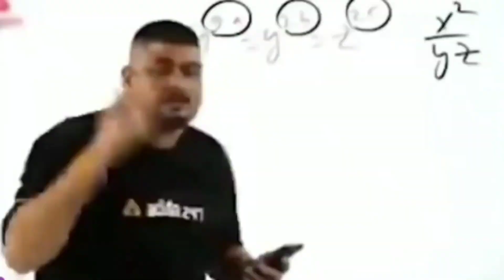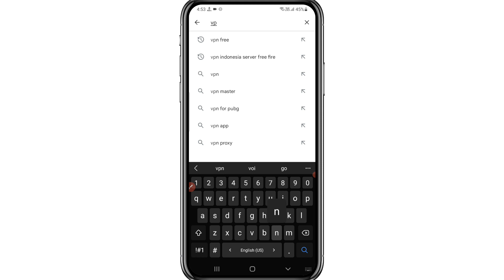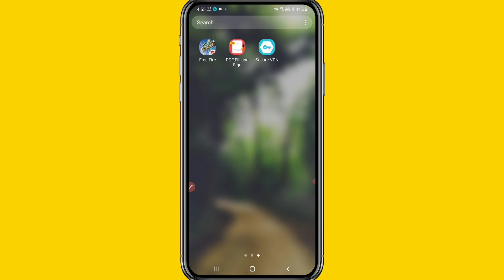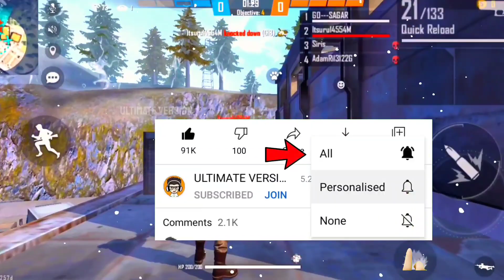How To Play Free Fire After Ban In India || Free Fire Kaise Khele After Ban || Play FF After Band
🧿 QUERIES SOLVED:►

how to play free fire after ban
how to play free fire after ban in India
how to play free fire in airtel sim
how to play free fire after update
how to play free fire after ban with vpn
how to play free fire after band
ban hone ke baad free fire kaise khele,
free fire kaise khele after ban
how to playing free fire after ban
free fire kaise khele vpn se
how to solve network connection error in free fire,
how to solve network problem in airtel sim
how to solve network connection error in ff,